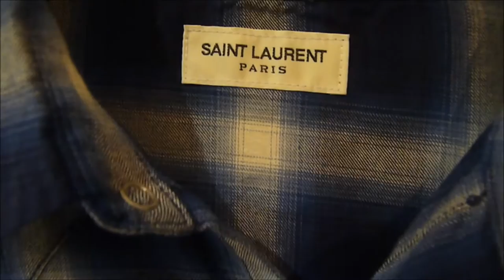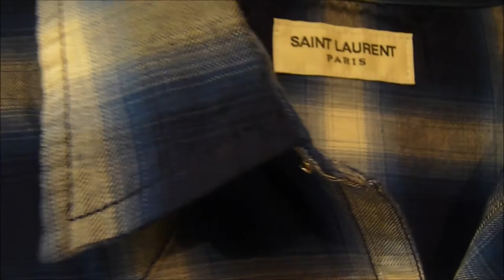FEAR OF GOD SELVEDGE DENIM INDIGO | SAINT LAURENT SHIRT | RICK OWENS GEOBASKET | ACNE STUDIOS TEE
"Nothing To Say" - Summer 17' Vibes.